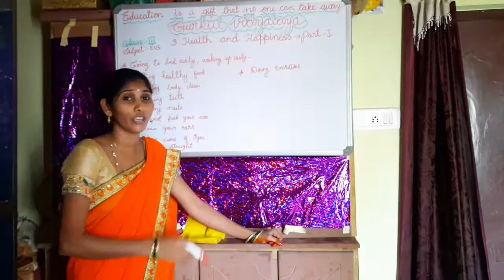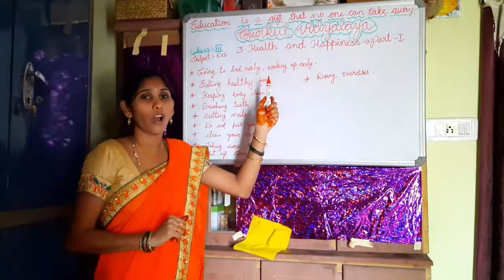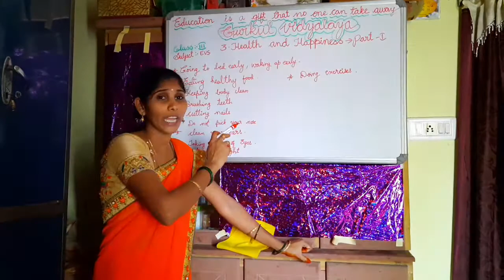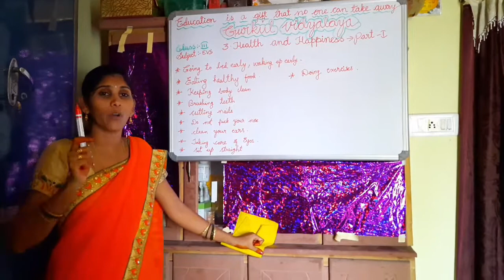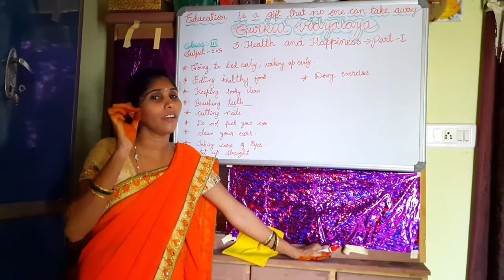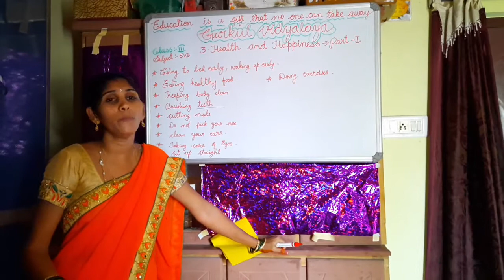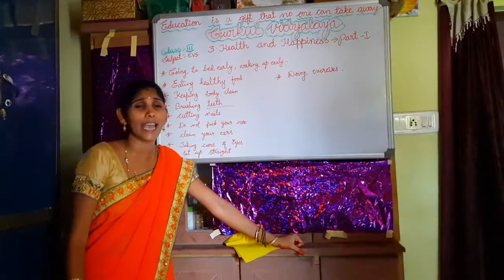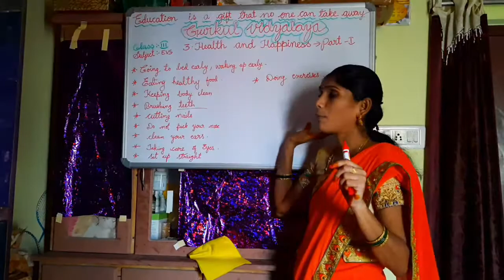CLASS 3 EVS HEALTH & HAPPINESS PART 1